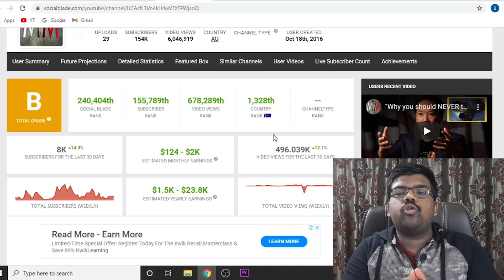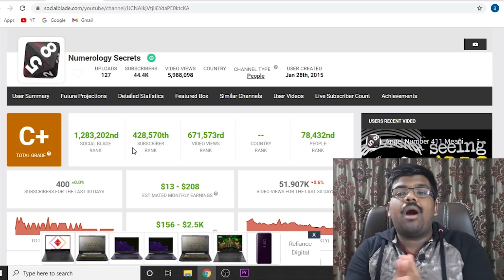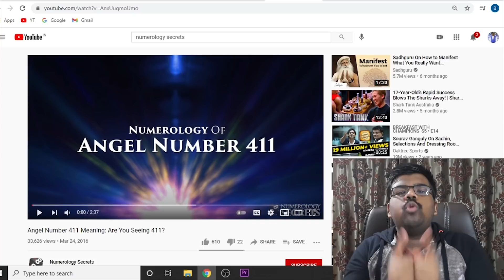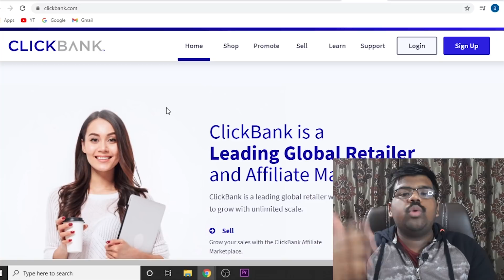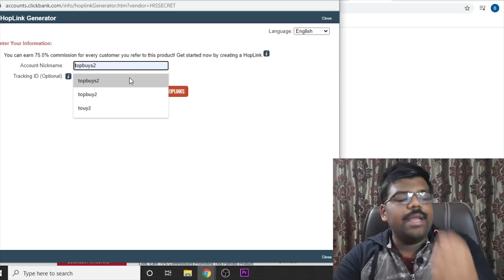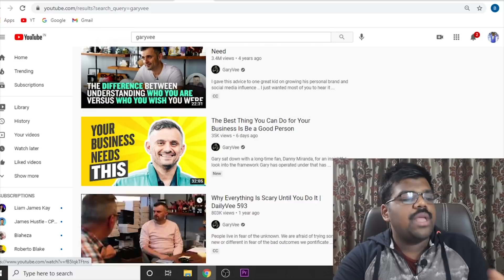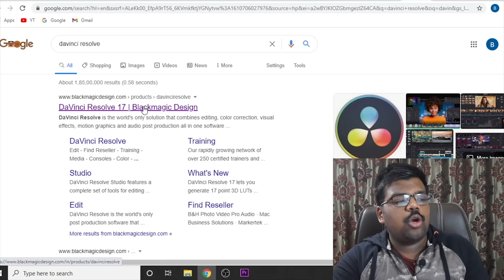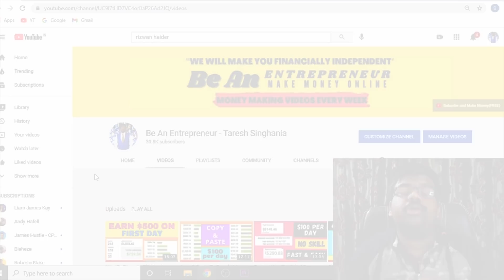How To Make Passive Income On Youtube | How To Make Money On YouTube Without Making Videos 2022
Personal Training; Learn How I Built a 7 Figure Digital Empire With Free Traffic

👩🏫About this video ►  If you want to make money online for free on youtube, then watch this video. In this video, I have shown you the best way on how to make passive income on youtube and make money on youtube without making videos in 2022.

Name of Owner – Mr. Taresh Singhania